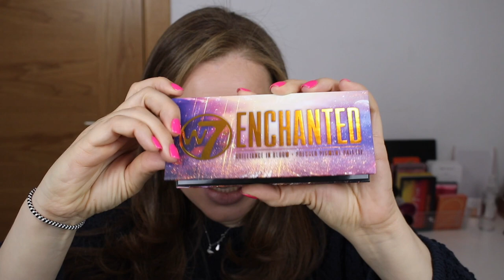VIOLET LIGHTS W7 | LOW COST | NINA